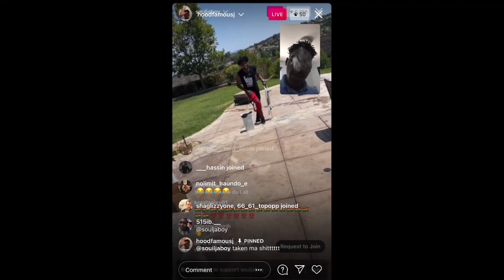Hoodfamous J claims Soulja Boy is stealing his drip on IG Live